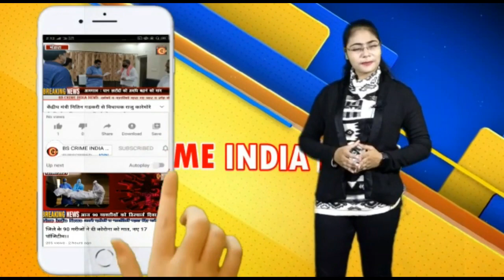साकोली मार्ग पर दिखे 2 तेंदुए !!